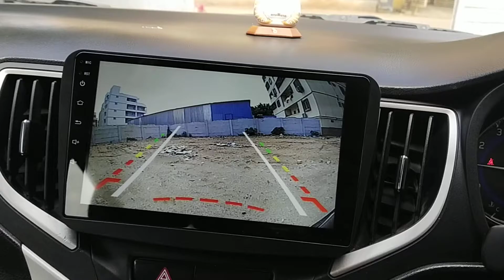Blaupunkt Reverse Camera Bc Dho6 fitigu